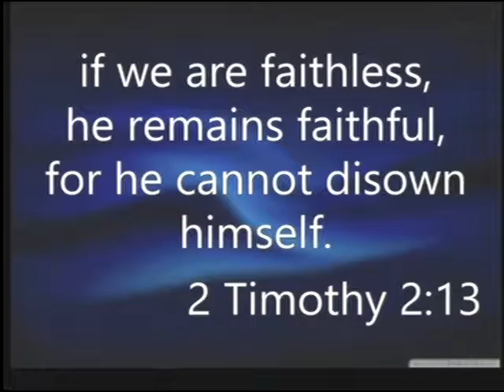Tim Burden: "Perspective, Passion, Purpose"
Sunday morning sermon from July 17th, 216